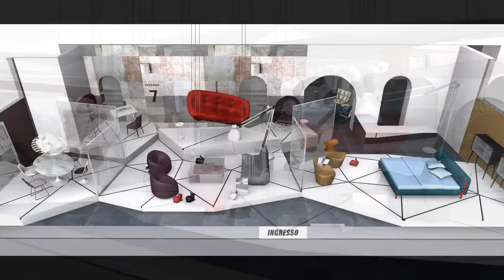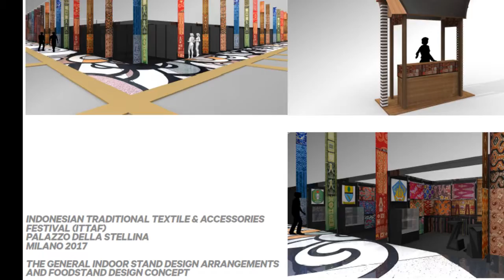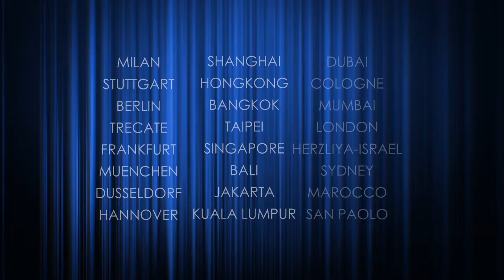FACEFORM OFFICIAL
Faceform Official - Design and Builders
Interior, Exterior, Events, Exhibitions